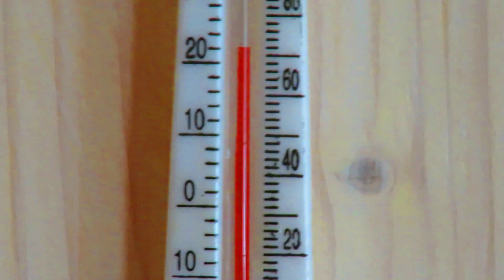CONOCIENDO UNA DACHA RUSA POR PRIMERA VEZ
Una dacha (en ruso: Acerca de este sonido дача (?·i)) es una casa de campo, habitualmente de una familia urbana, que se usa estacionalmente. Se puso de moda entre la clase media rusa desde finales del siglo XIX, lo que se reflejó en El jardín de los cerezos, famosa obra de teatro escrita por Antón Chéjov en 1904.

Dacha de Borís Pasternak en Peredélkino.
Generalmente pequeñas, incluso en algunos casos se trata de simples cabañas de madera que sólo se pueden utilizar en el verano, cuando los intensos fríos del invierno ceden. Sin embargo, también puede tratarse de casas de gran tamaño, varias plantas y numerosas comodidades.

En Rusia existe toda una «cultura de la dacha», ya que muchas personas lo toman como hobby, cuidan las cabañas y sus jardines. La huerta es una parte fundamental de la dacha, donde el urbanita pone en práctica el cultivo de alimentos sanos.

En la antigua Unión Soviética, la dacha se asociaba a las casas que usaban los altos dirigentes del Partido Comunista. De hecho, la residencia oficial de Stalin entre 1934 y 1953 fue la Dacha de Kúntsevo (en:Kuntsevo Dacha) en las afueras de Moscú donde el político falleció el 5 de marzo de 1953.

A principios del siglo XXI, alrededor de 30 millones de ciudadanos rusos poseían una dacha.

La palabra proviene del verbo dat (дать) « dar » en ruso - y designa en un principio un refugio de verano « dado » por el zar a un miembro de la corte.